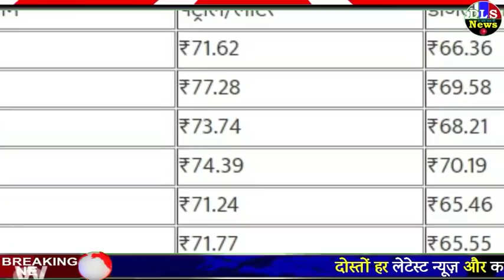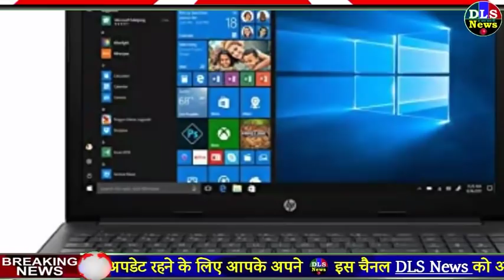आज के सोना चांदी, पेट्रोल डीजल के भाव सहित 5 बड़ी ख़बरें PM Modi Govt News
आज 2 जून 2019 के सोना चांदी, पेट्रोल डीजल के भाव सहित 5 बड़ी ख़बरें PM Modi Govt News